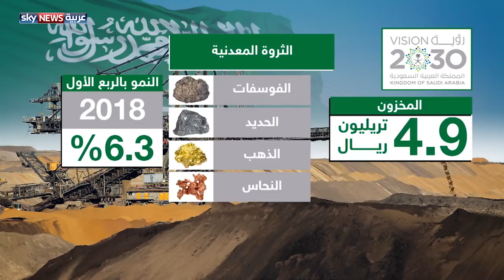عالم الطاقة.. "قطاع التعدين في السعودية"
حلقة هذا الأسبوع من برنامج "عالم الطاقة" مع رمزا زخريا، تتناول أحدث تطورات قطاع التعدين في السعودية التي أطلقت منذ أيام مشروع نظام الاستثمار التعديني المعدل، والذي يفتح المجال أمام المستثمرين والقطاع الخاص للاستفادة من الفرص الاستثمارية الواعدة بهذا القطاع الحيوي في المملكة بهدف رفع الطاقة الإنتاجية إلى 10 أضعاف ما هو عليه حاليا وليصبح قطاع التعدين الركيزة الثالثة للقطاع الصناعي السعودي.